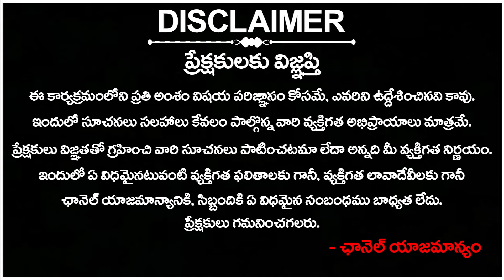కవితకు నేను బెయిల్ ఇప్పిస్తా | KA Paul Funny Comments on MLC Kavitha Bail | Delhi Liquor Scam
కవితకు నేను బెయిల్ ఇప్పిస్తా | KA Paul Funny Comments on MLC Kavitha Bail | Delhi Liquor Scam | 4Sight News

4Sight News, Brand New Telugu news channel, a 24/7 LIVE news channel dedicated to live reports, exclusive interviews, breaking news, sports, weather, entertainment, business updates and current affairs. Exclusive Live coverage from Telangana and Andhra Pradesh.